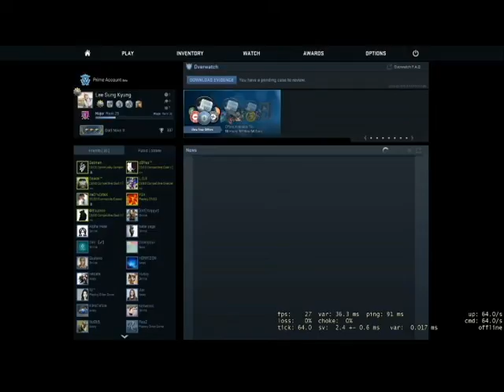solo MM malem minggu~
video pertama ku, maklum recorder masi jelek mohon maaf :D.
suara ingame juga ga ada xD.
next video will be better !

monggo yang mau mabar bareng
add steam : vincentsiek